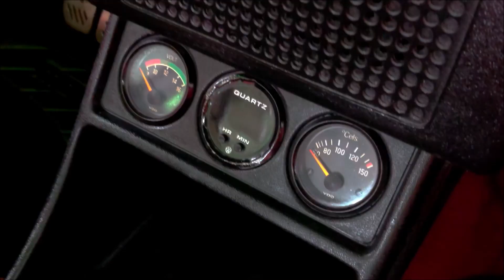¡El Mejor Caribe de México!; es un modelo 84.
Gran preparación la que hicieron en la plataforma de este Volkswagen Caribe modelo 1984, con la integración de muchos accesorios deportivos.